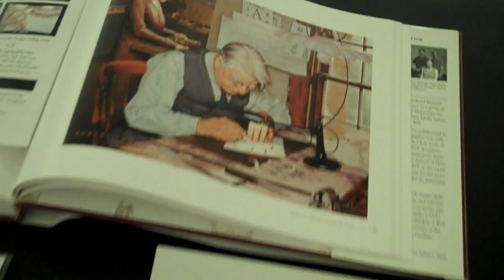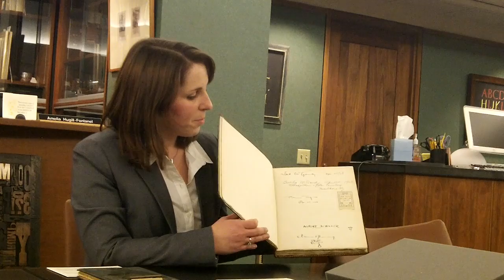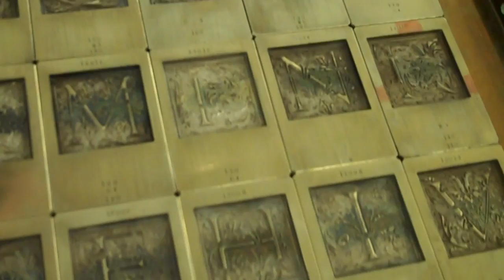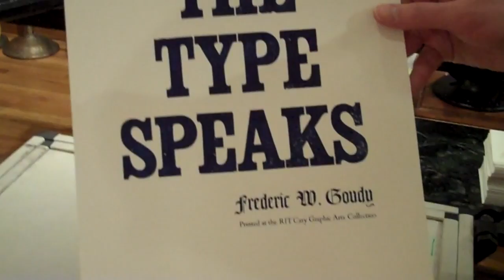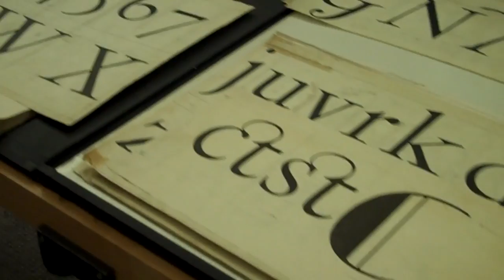Literary Tourist: Frederick Goudy in Rochester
Literary Tourist interview with Emelia Hugill Fontanel, Assistant Curator, Cary Graphic Arts Collection, Rochester Institute of Technology, on famed typeface designer Frederic Goudy.